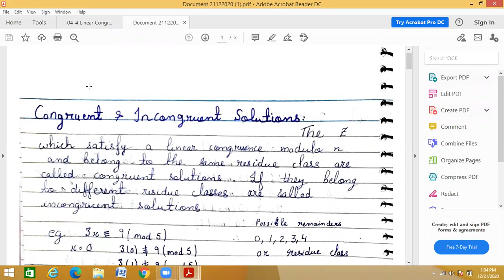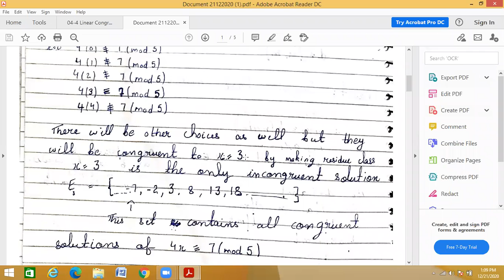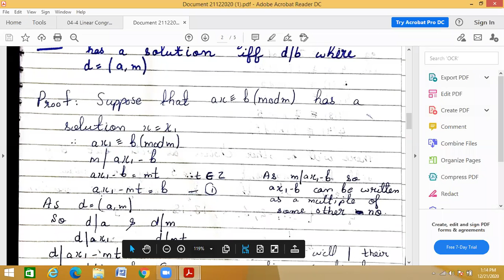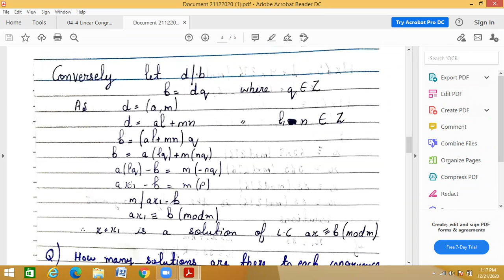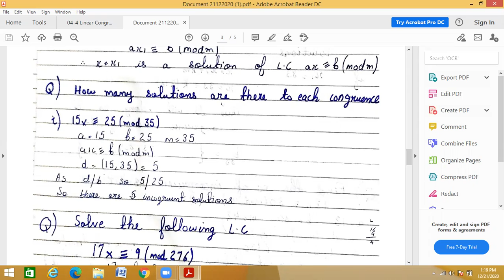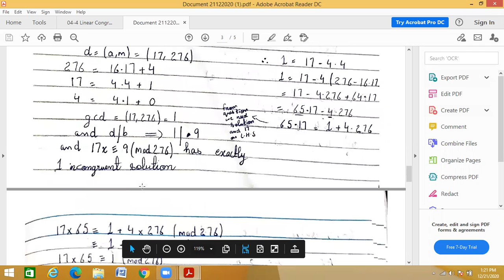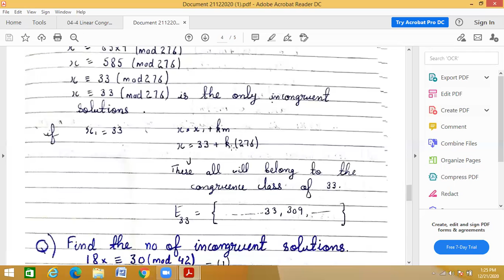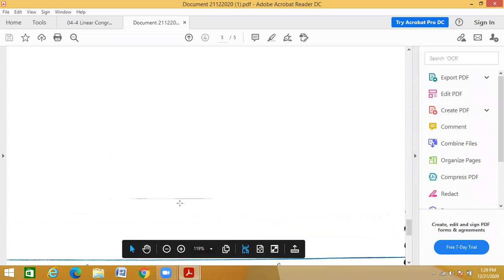Number theory 3rd semester lecture 5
congruences